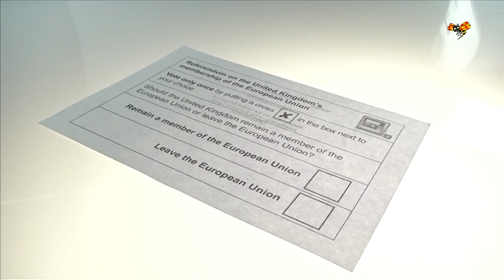Boris Johnson avgår som utrikesminister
Storbritanniens utrikesminister Boris Johnson avgår bara timmar efter att brexitministern David Davis lämnat sin post.